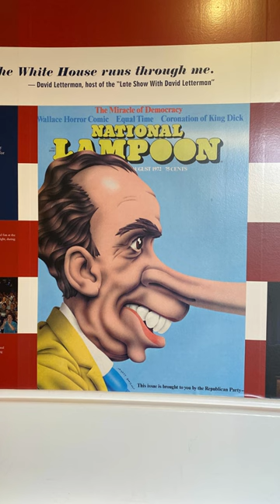Farley Hall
Let’s explore Farley Hall, where the Journalism Department is located!

here are many monitors, giving it the feel of a news center. This is The overby center, which also aims to educate people about freedom of the press and the First Amendment. In addition to regular classrooms, there are two writing labs where design classes are held. There are also two large auditoriums, which are used for large classes and lectures.